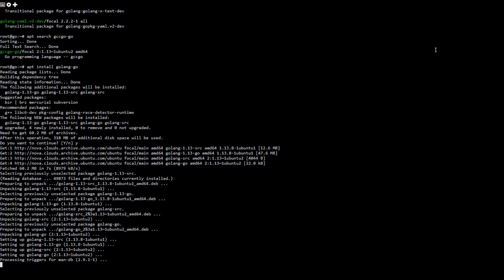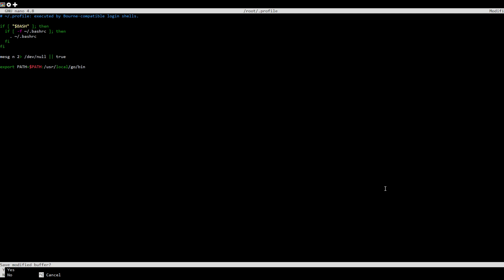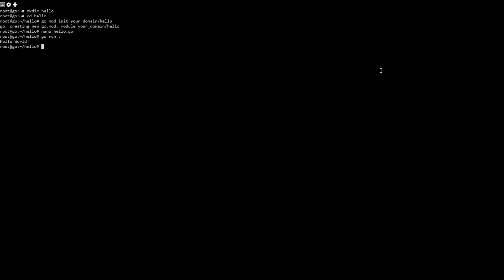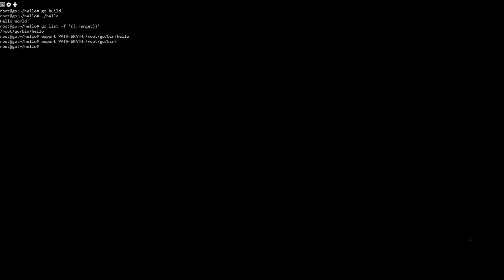How To Install Go on Ubuntu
Go, sometimes referred to as “Golang”, is an open-source programming language that was released by Google in 2012. Google’s intention was to create a programming language that could be learned quickly.

Since its release, Go has become highly popular among developers and is used for various applications ranging from cloud or server-side applications, to artificial intelligence and robotics.

In this guide, you will learn two ways to install Go on your system. There is also a third way that the official Go website provides

Commands used
FIRST WAY INSTALL
sudo snap install go --classic

SECOND WAY INSTALL
sudo apt search golang-go
sudo apt search gccgo-go
sudo apt install golang-go

SETTING UP
sudo nano ~/.profile
WRITE IN
export PATH=$PATH:/usr/local/go/bin

source ~/.profile
go version

TESTING YOUR INSTALL
mkdir hello
cd hello
go mod init your_domain/hello
nano hello.go

WRITE IN
package main

import "fmt"

func main() {
    fmt.Println("Hello, World!")

go run .

Turning Your Go Code Into a Binary Executable
go build
./hello
go list -f ‘{{.Target}}’
export PATH=$PATH:/home/sammy/go/bin/
go install
hello